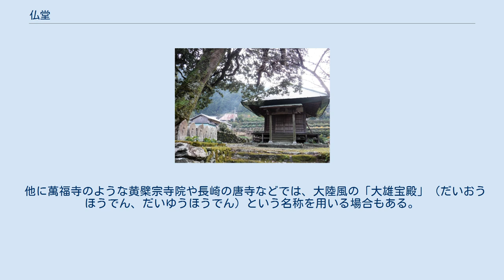仏堂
境外仏堂(愛媛県) 備後地方に広く見られる辻堂 仏堂（ぶつどう）とは、仏教寺院において仏像を安置し、礼拝供養するための建物である。
境内以外に単独で建てられたものは境外仏堂（けいがいぶつどう）ということがある。
 仏教が中国に伝来し、寺院が建立され始めた紀元前2世紀には、既に寺院を構成する建物として仏舎利を祀る塔と共に仏堂が建立されていたようである。
以降、仏教の浸透と共に、塔が伽藍の中心から周辺部へと次第に追いやられていくのに対し、仏像を祀る仏堂は寺院において最重要な建物となり、基本的に寺院の中心部に建立されるようになった。
 仏堂は1つの寺院内に多数建立される場合も多く、その性格、寺院内での位置、安置する仏像の名称などによって、「金堂」（こんどう）、「本堂」、｢釈迦堂」、「薬師堂」、「阿弥陀堂」、「観音堂」、「文殊堂」、「地蔵堂」などさまざまな名称で呼ばれる。
 日本では一山の本尊を安置する、寺院の中心的な堂を指して「本堂」あるいは「金堂」という場合が多い。
 「本堂」は日本の仏教寺院の中心堂宇としてもっとも一般的な名称である。
 「金堂」という名称は、飛鳥時代から平安時代創建の寺院で多く使われている。
なお、奈良時代創建の寺院でも、新薬師寺、西大寺のように現在は「本堂」という名称を使用しているところもある。
また、室生寺、當麻寺のように「金堂」と「本堂」が別個に存在する寺院もある。
 「仏殿」という名称は、『日本書紀』にも見え、仏堂一般を指す語として用いられる場合もあるが、日本では主に禅宗寺院の本尊（多くは釈迦如来）を安置する堂の名称として使われている。
ただし、泉涌寺のように禅宗以外の寺院でも「仏殿」を称するところもある。
また、禅宗寺院においても中心堂宇を「本堂」と称する例があり、特に方丈形式の建築を指して「本堂」ということが多い。
 他に萬福寺のような黄檗宗寺院や長崎の唐寺などでは、大陸風の「大雄宝殿」（だいおうほうでん、だいゆうほうでん）という名称を用いる場合もある。
 備後地方では江戸時代より水野藩の指導により各地区に辻堂と呼ばれる建物が多数作られ、後に地蔵菩薩や観音像が持ち込まれて仏堂として今日に残されている。
四国地方にも似たような仏堂が山間部を中心に残されている。